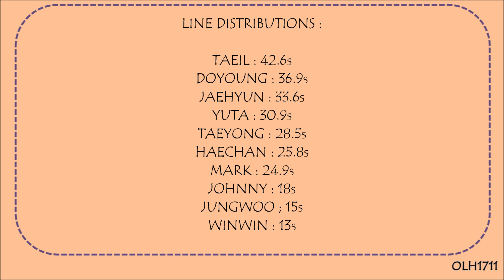How would NCT 127 sing Answer by ATEEZ